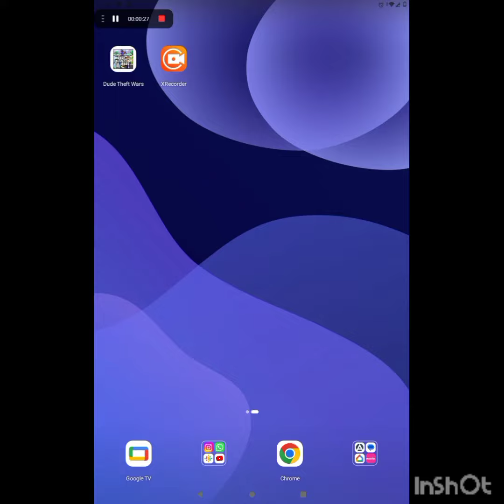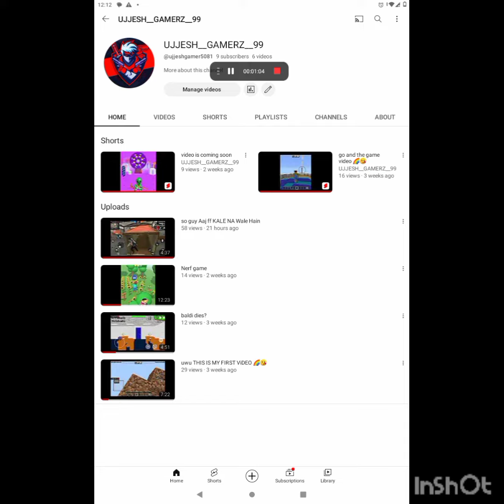so guy thank for 9 subs and 58 views